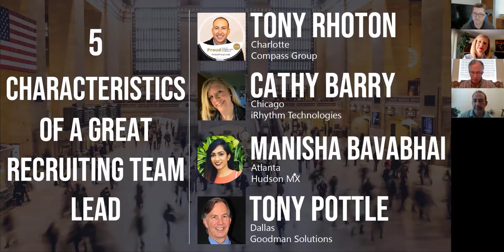5 Characteristics of a Great Recruiting Team Lead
We all like working for a great boss as it can make all the difference the world. What some traits that let you know you have one?

Listen in on what our panelists have to say.

This event is part of the "Let's Talk Recruiting" series where a panel of recruiting practitioners get together online and have a conversation on a variety of topics related to corporate recruiting.